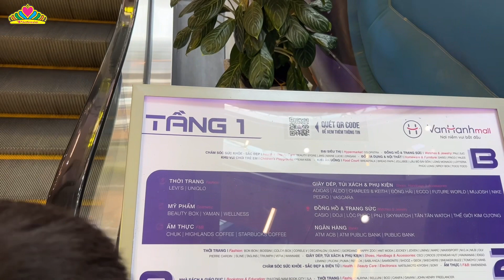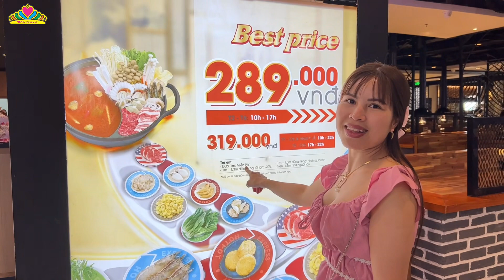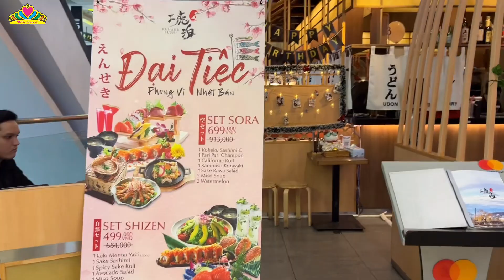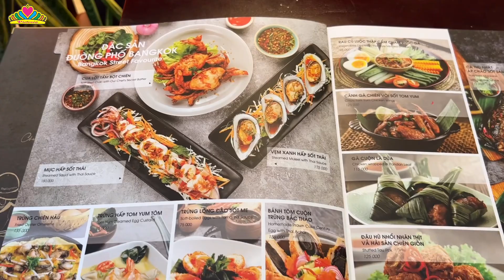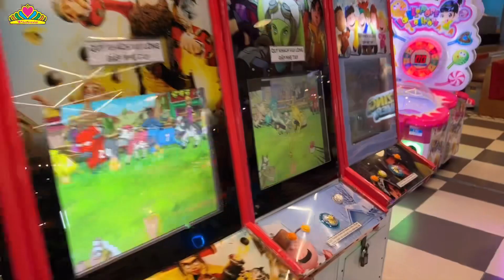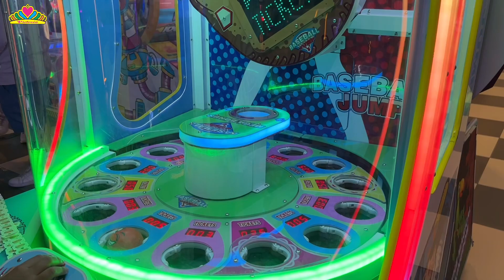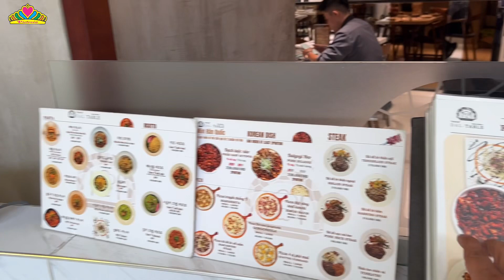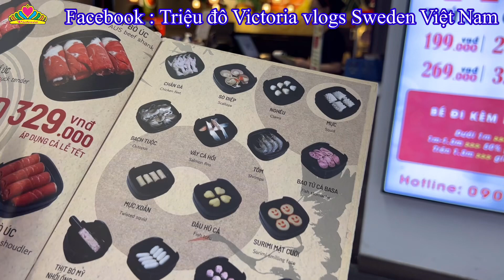Về Việt Nam khám phá siêu thị Sư Vạn Hạnh | Van Hanh Mall | Travel Vietnam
Mời cả nhà cùng gia đình em đi siêu thị Sư Vạn Hạnh nhé. Cám ơn cả nhà luôn yêu thương và ủng hộ kênh.

@Triệu Đô Victoria vlogs - Sweden - Việt Nam
Triệu Đô Victoria - Thụy Điển - Việt Nam
Ẩm thực - Du lịch - Cuộc sống
Việt Nam - Sweden